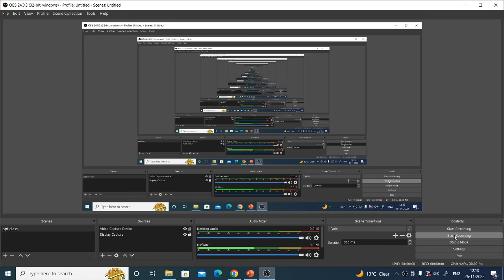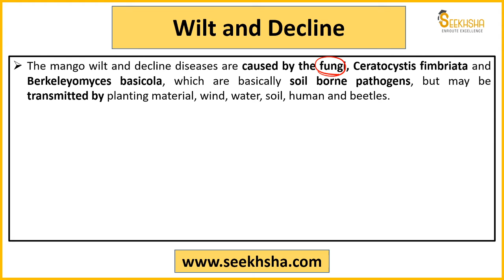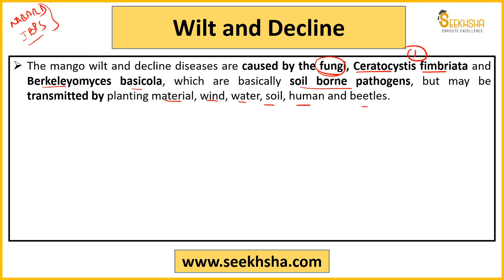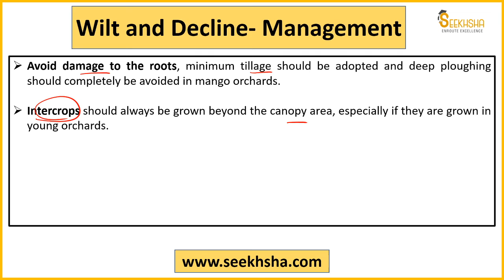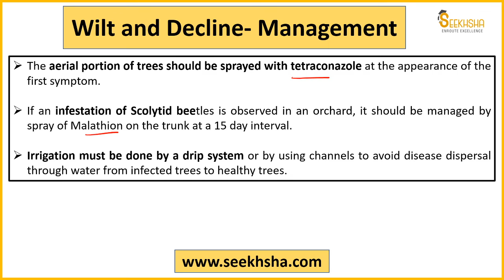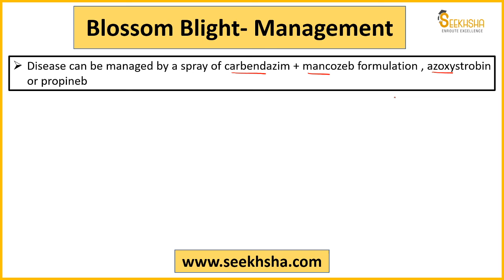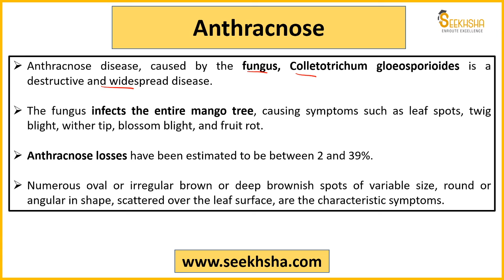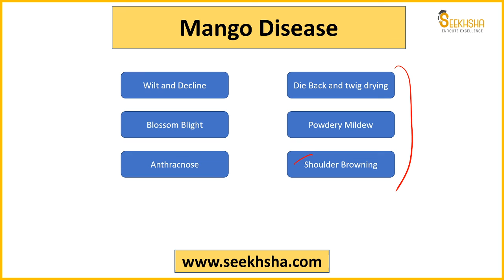Agriculture Static- Mango King of Fruits - Part V- IBPS AFO-NABARD Grade A